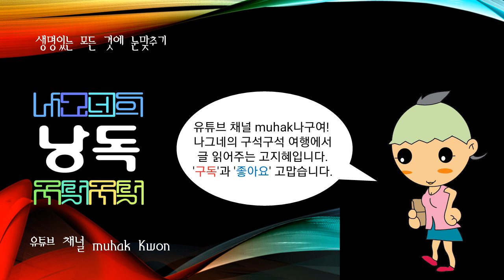세계의 국가, 탄자니아(Tanzania)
@탄자니아(Tanzania)

아프리카 대륙 동부 인도양에 면한 나라이다. 제2차 세계대전 이후 UN의 영국 신탁통치령이었던 탕가니카(Tanganyika)와 1890년 이후 영국의 보호령이었던 잔지바르(Zanzibar)가 1960년대 초에 각각 독립한 후, 1964년 합병하여 성립되었다.